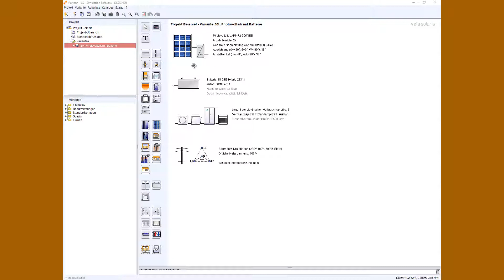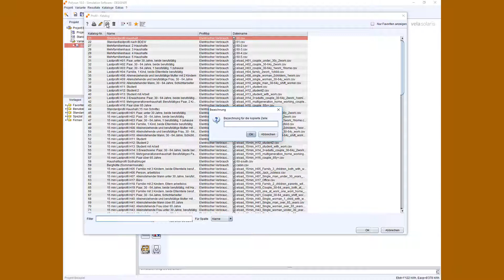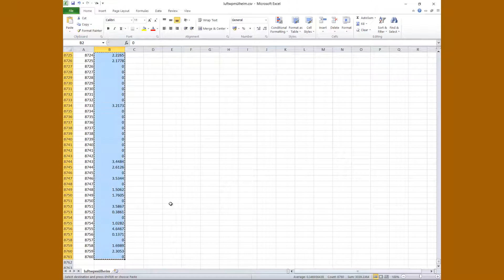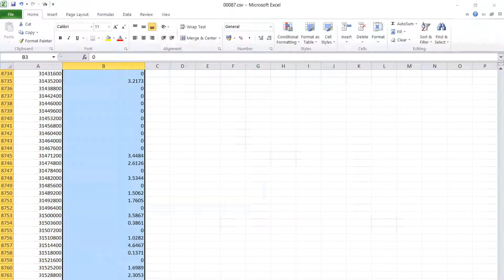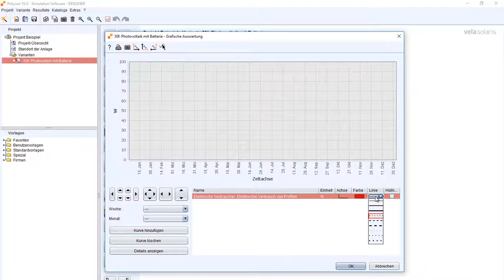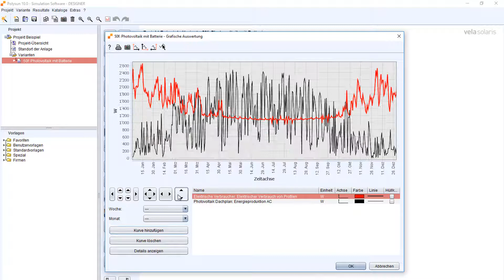Polysun: Gemessene elektrische Lastprofile einlesen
In diesem Video zeigen wir Ihnen wie Sie gemessene Lastprofile im Polysun einlesen können.